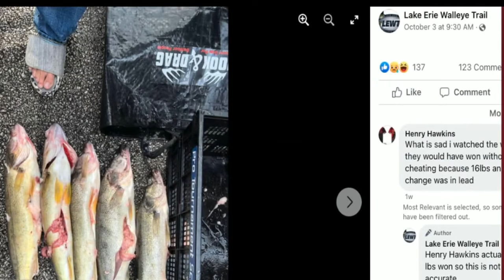2 fishermen caught cheating at Ohio tournament sentenced to 10-day jail terms, forfeit of $100k boat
As part of a plea deal, Runyan and Cominsky pleaded guilty in March to cheating and unlawful ownership of wild animals.